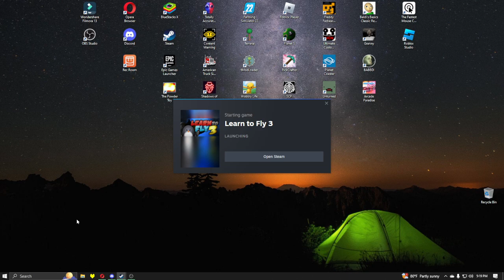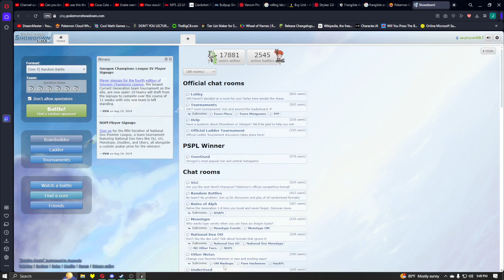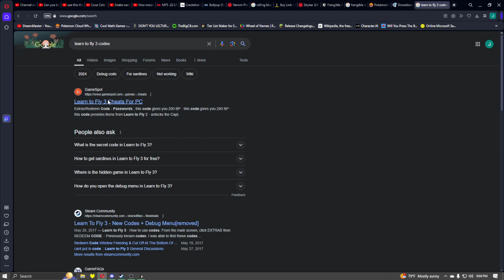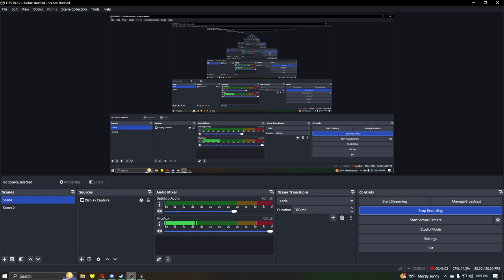Learn To Fly 3 Gameplay!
In this video, I play Learn To Fly 3, a game about ascending to upper orbit as a flightless bird.